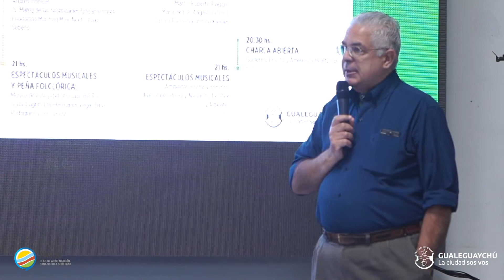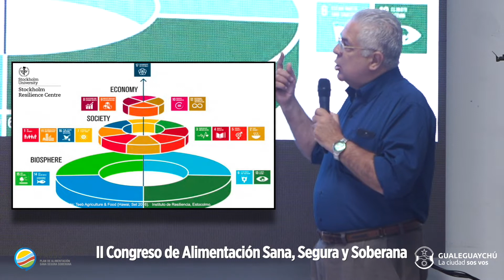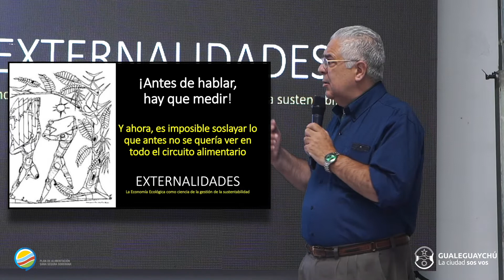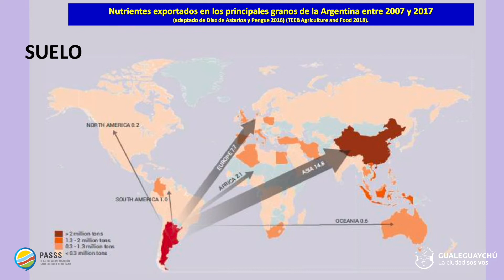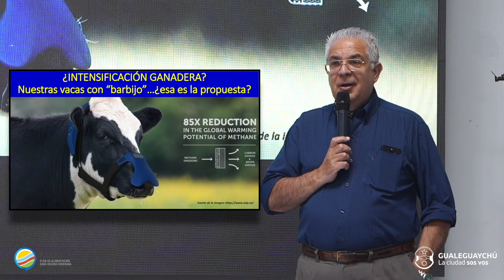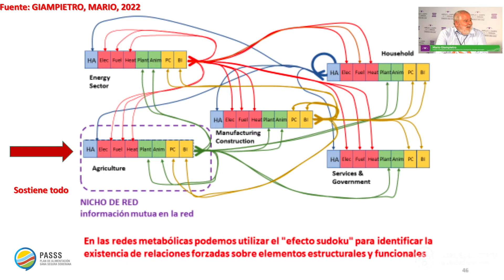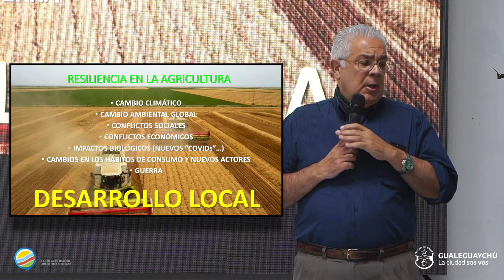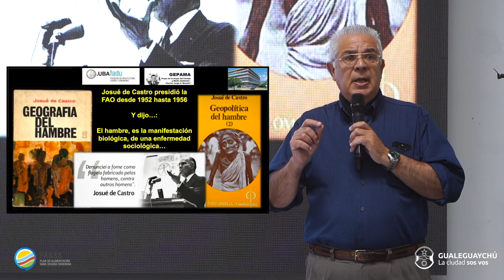Walter Pengue. II Congreso de Alimentación. PASSS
Walter Pengue, Doctor en agroecología, fundador de la Sociedad Científica Latinoamericana de Agroecología (SOCLA), estuvo en el II Congreso de Alimentación Sana, Segura y Soberana que se realizara el 2, 3 y 4 de noviembre en  Gualeguaychú.